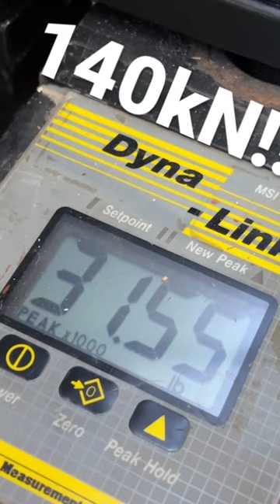Who makes these rules? One person???